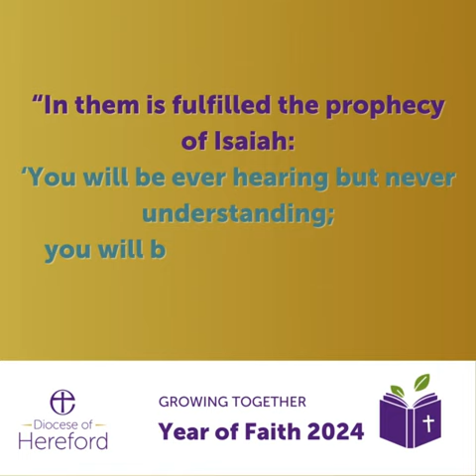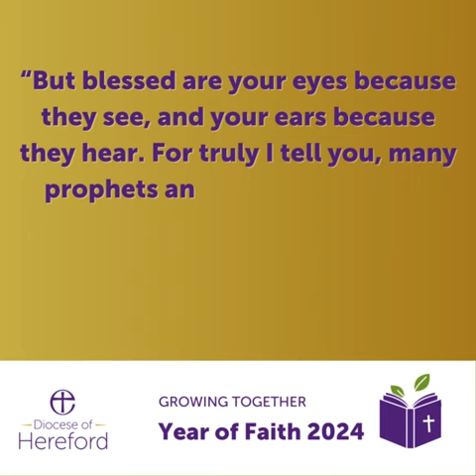Monday Verse 29.1.24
This week's bible verse is from Matthew 13, verses 10-17. Jesus explains why he talks in parables.